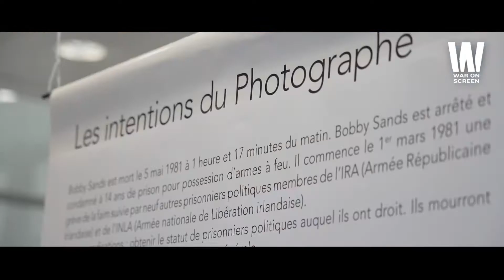[WoS 2019 / JOUR 2] Yan Morvan.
[JOUR / DAY 2] Seconde journée sous le regard de Yan Morvan.
Vidéo by SELENITES FILMS made with 😎